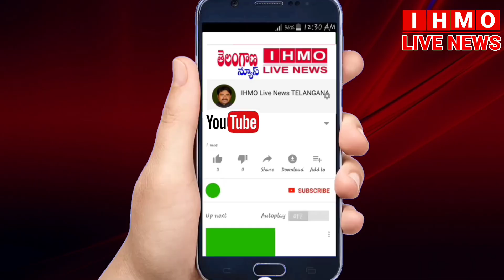మల్లారెడ్డి హాస్పిటల్ ఎదురుగా పాల వ్యాన్ డ్రైవర్ తాగిన మైకంలో డివైడర్ స్తంభాన్ని ఢీకొట్టాడు.